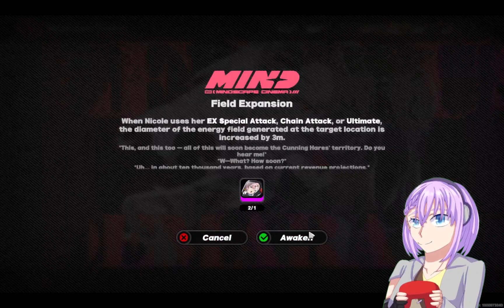PULLING FOR ZHU YUAN [Zenless Zone Zero]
I did her trial and she was really fun so I'd figure I'd pul for her!
if you or if you are pulling for her, I wish you luck!